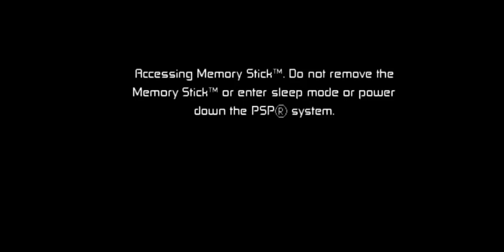BEN 10 - Protector of Earth: Hoover Dam #4 (gameplay no commentary)